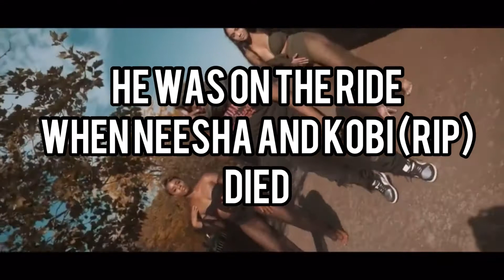UK DRILL: MOST FEARED GMS (PT2)